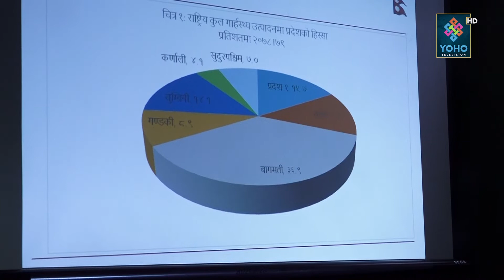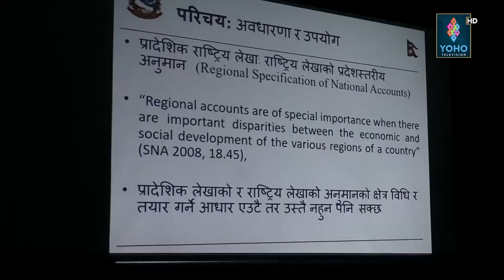सबैधन्दा धेरै आर्थिक वृद्धिदर बागमतीमा हुने, मधेस प्रदेश चौथो स्थानमा । YOHO REPORT